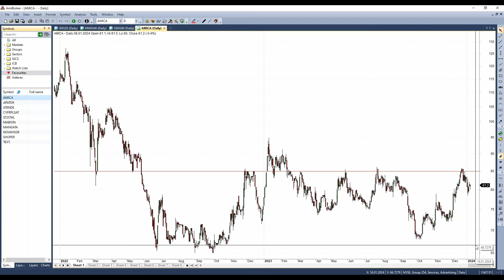Techniczny Poniedziałek #96 TEXT, Amica, Atende, Mabion, CPS, Shoper, IZS, Mangata, Novavis, Apator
Analiza techniczna spółek wybranych przez Was!

Jeżeli macie propozycje kolejnych walorów do analizy, zgłaszajcie je pojedynczo w komentarzach. Jeżeli walor już jest, dajcie mu tylko łapkę w górę. W weekend wybiorę najpopularniejsze spółki i po niedzieli ukaże się nagranie z ich analizą.

Spis treści:
0:00 Wstęp
5:09 Amica
7:19 Apator
8:51 Atende
10:25 Cyfrowy Polsat
12:27 Izostal
13:58 Mabion
16:13 Mangata
17:31 Novavis
19:21 Shoper
21:40 TEXT
24:06 Podsumowanie